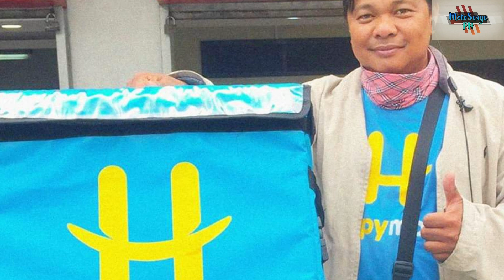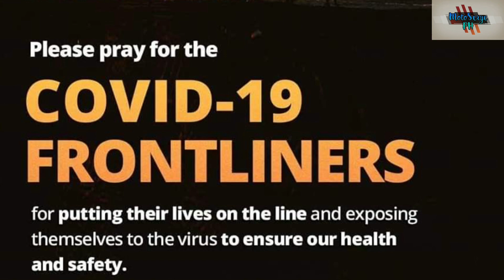A MESSAGE FROM A RIDER FRONTLINER | MOTORCYCLE RIDER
In this time of tough battle against corona virus disease...

We are one of those in frontline to deliver your essential needs faster.

We are asking for your PRAYERS for all of us to be safe and hope that this battle will end right away.

Please SPREAD THE MESSAGE...